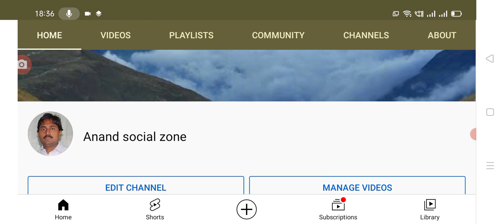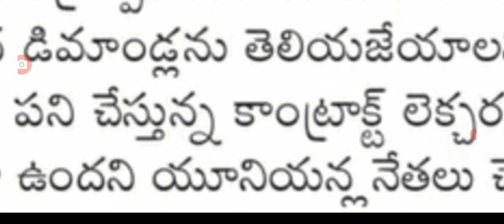ప్రభుత్వ ఉద్యోగులకు పీఆర్సీ అమలు పై చర్చించనున్న ప్రభుత్వం, PRC latest update for employees.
Hello everyone today update on employees CPS cancel and PRC latest news today.@Anandsocialzone